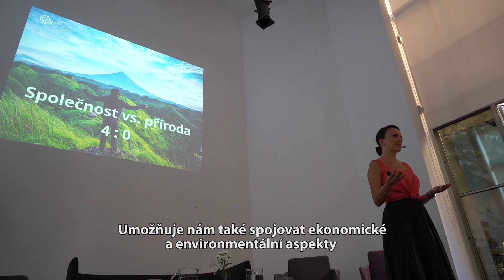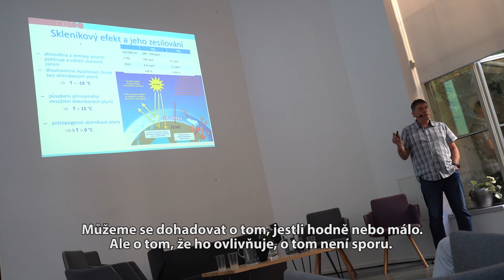Společnost vs. příroda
Krátký sestřih z další veřejné debaty z cyklu Společnost 4.0, v rámci kterého diskutujeme za účasti předních expertů otázky spojené s novými technologiemi a jejich vlivem na společnost.

Debatu jsme pořádali ve spolupráci s Opero, NF Neuron a ABRA Software a.s.

Keynotes:
➡ Soňa Jonášová – zakladatelka Institutu pro cirkulární ekonomiku, absolventka programu Aspen Young Leaders
➡ Radim Tolasz – klimatolog a meteorolog, vedoucí oddělení klimatické změny ČHMU

Panelisté:
➡ Pavel Kindlmann – přírodovědec, podílel se na zprávě OSN o biodiverzitě
➡ Alena Wranová – krajinná inženýrka, CooLAND
➡ Oldřich Syrovátka – přírodovědec a enviromentalista, Fakulta managementu VŠE

Moderátor:
➡ Veronika Sedláčková, Český rozhlas